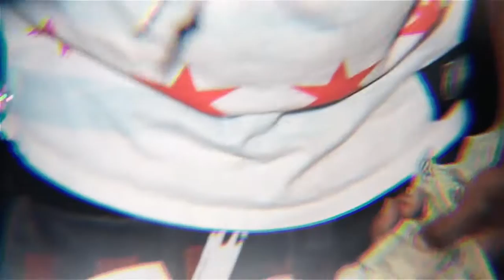Lil Jay - Bars of Clout 2 (Official Music Video)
King Lil Jay #00 performing Bars of Clout 2 .